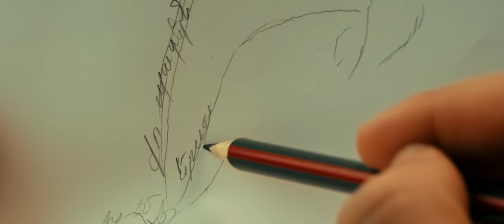Jora Shahinyan - Im Erazanq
Ժորա Շահինյան - Իմ երազանք | Жора Шагинян - Им еразанк

Music & Lyrics: Jora Shahinyan
Arrangement: Gagik Atomyan
Mix & Mastering: LG Records
Guitar: Tigran Shaxunc
Actress: Monika Grigoryan
Dress: She Boutique
Makeup: Mery Mkrtumyan
Backstage - Hayk Yepremyan
D.O.P. Gevorg Avagyan
Edit: Karen Melkumyan
Administrator:  Anush Safaryan
Line Producer: Armen Serobyan
Director: Hayk Starslife

Special Thanks to:
MOZAIC Sky Restauran & Sky Bar

♦ Жора Шагинян ► Праздники, Торжества, Корпоративы,
Концерты, ТВ Программы

Created & Authorized of Jora Shahinyan